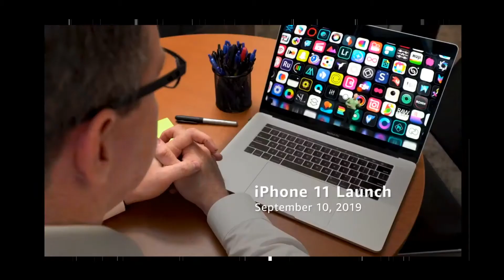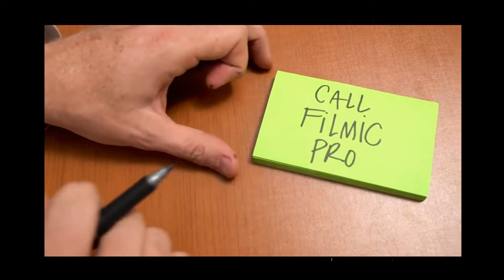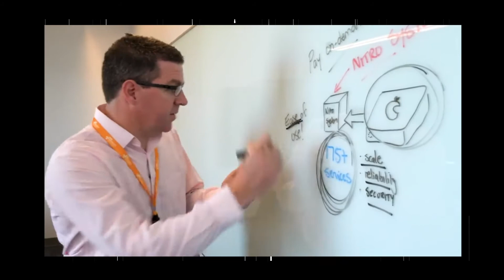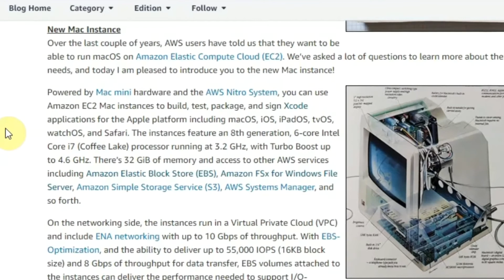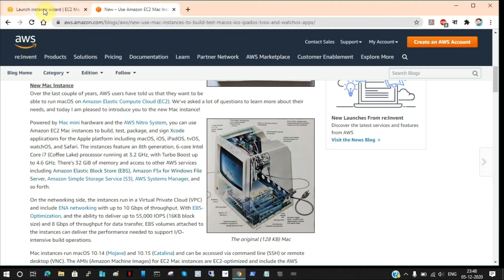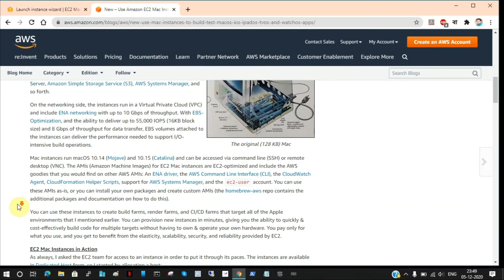Now You Can Run MAC OS on AWS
Now you can create an EC2 instance based on MAC OS.

Powered by Mac mini hardware and the AWS Nitro System, you can use Amazon EC2 Mac instances to build, test, package, and sign Xcode applications for the Apple platform including macOS, iOS, iPadOS, tvOS, watchOS, and Safari. The instances feature an 8th generation, 6-core Intel Core i7 (Coffee Lake) processor running at 3.2 GHz, with Turbo Boost up to 4.6 GHz. There’s 32 GiB of memory and access to other AWS services including Amazon Elastic Block Store (EBS), Amazon FSx for Windows File Server, Amazon Simple Storage Service (S3), AWS Systems Manager, and so forth.